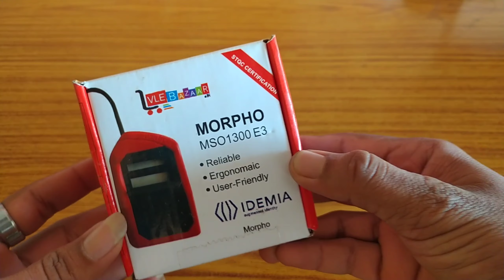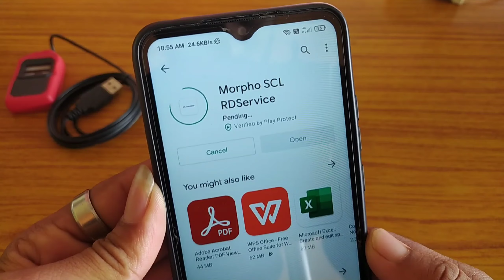Morpho E3 Unboxing Review in hindi | Morpho RD service | morpho device flipcart order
Stay Support 🤝